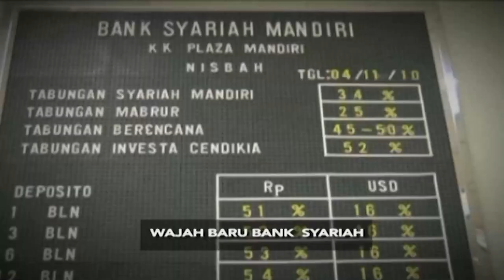Wajah Baru Bank Syariah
Apakah benar bank syariah lebih meyakinkan di tengah krisis akibat pandemi dibanding dengan bank konvensional?

The Indonesia Ecnomic Club akan membahas berbagai aspek terkait Bank Syariah Indonesia bersama sejumlah Narasumber :
1. Hery Gunardi - Direktur Utama PT. Bank Syariah Indonesia.
2. Dr Hafiz Mohd Fauzi - Head of Social Finance, Bank Muamalat Malaysia

Dengan Host Apreyvita & Rhenald Kasali
Live malam ini Kamis. 04 Februari 2021 pukul 20.30 WIB iNews @officialiNewsTV